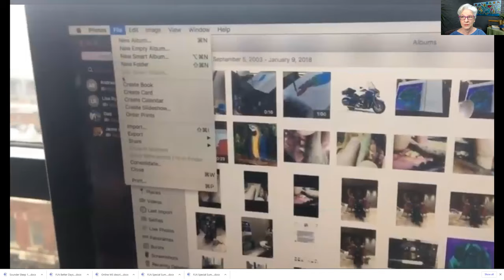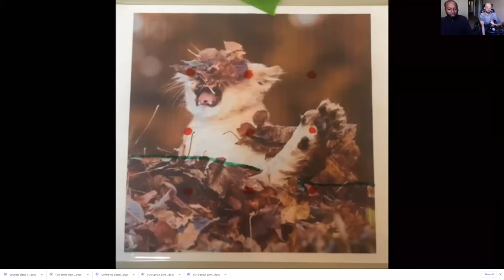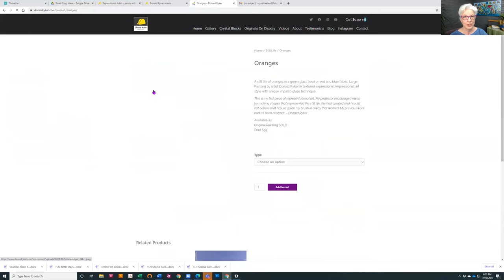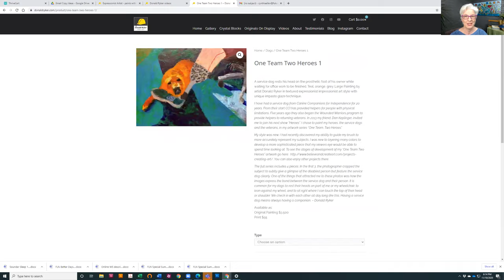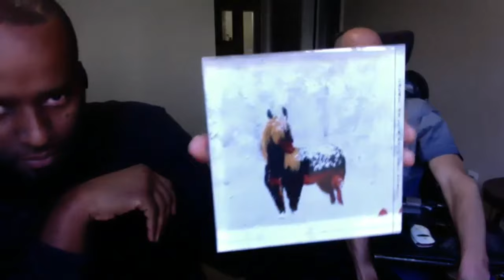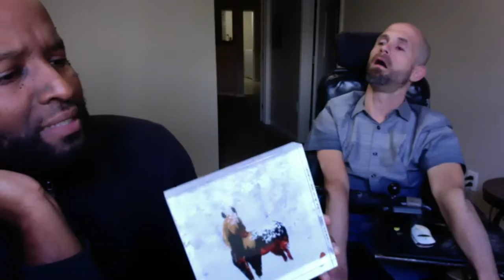Donald Ryker | Panel Discussion with Cynthia Allen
Donald Ryker, a successful artist with cerebral palsy along discusses his art, challenges, Feldenkrais and enjoyment of life.

Get ready to have your ideas around disability shattered. You can see Donald's incredible work at:

It is good for one use but can be applied to everything in the cart – no restrictions.